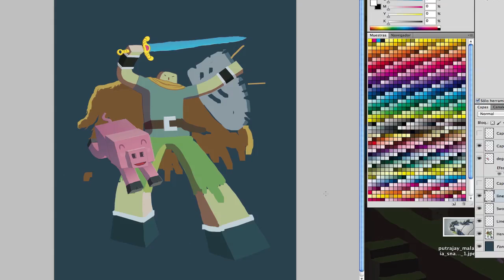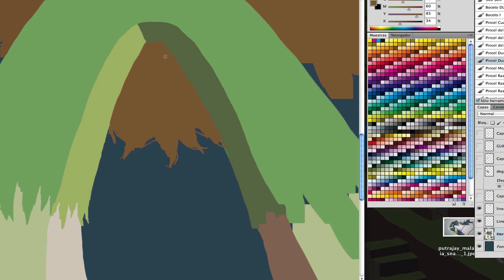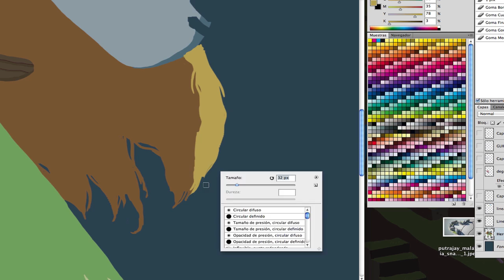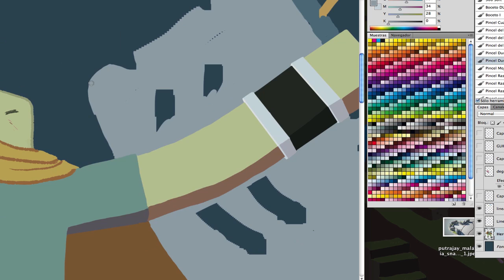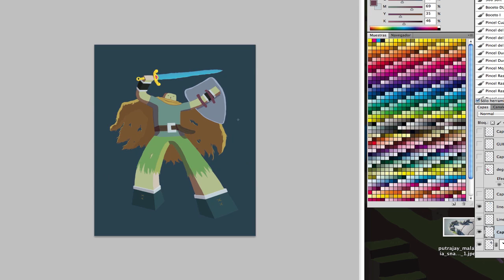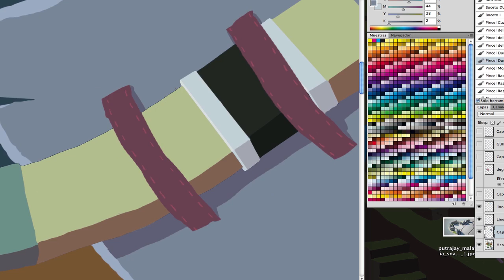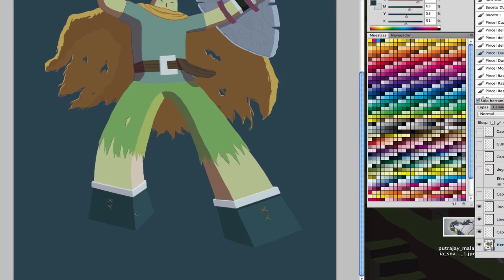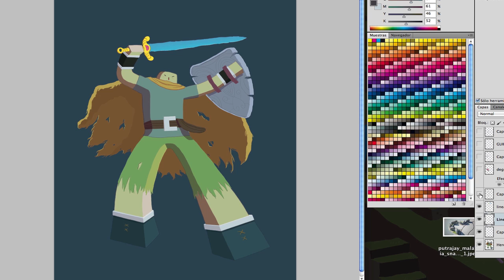WonderCraft Poster - Part IV (Hero II)